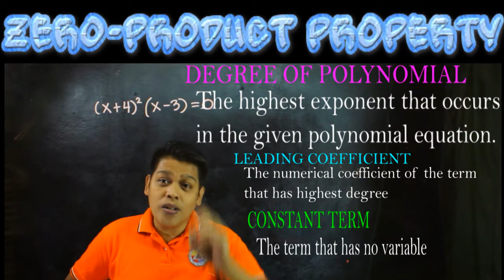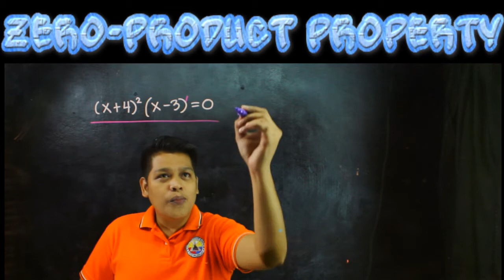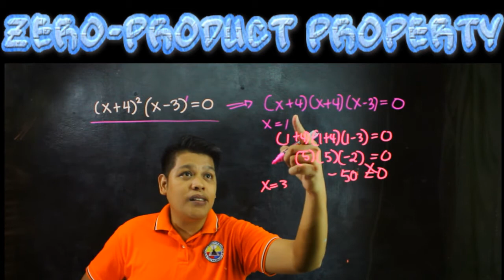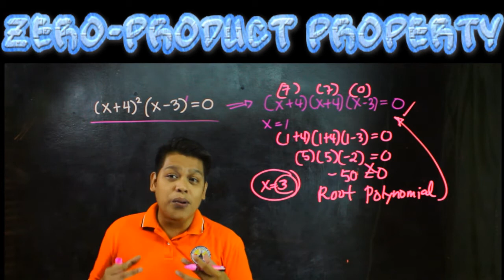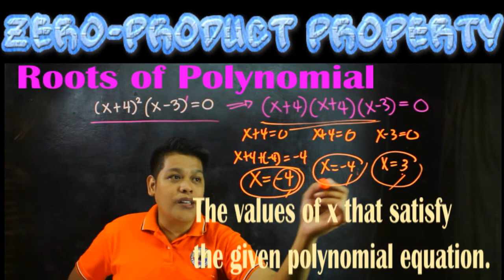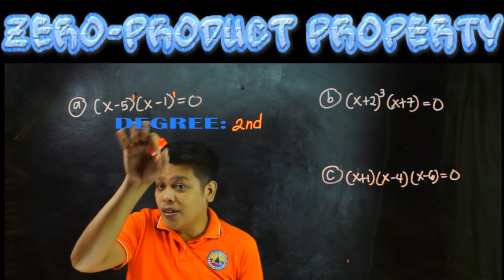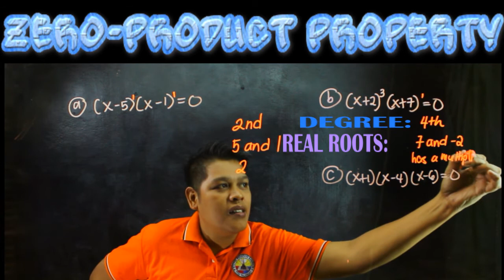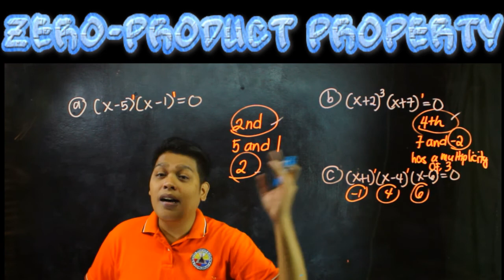Finding the Real Roots of Polynomial Equations by Zero-Product Property |G10 Q1 W8|Math-Tagalog